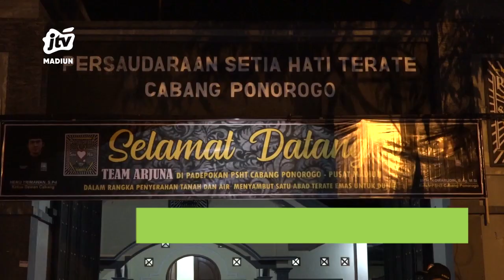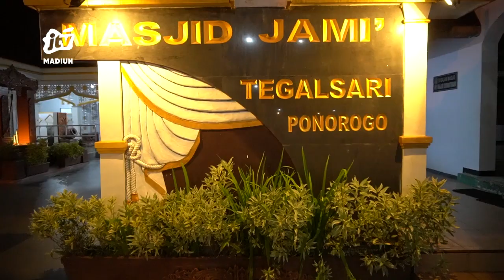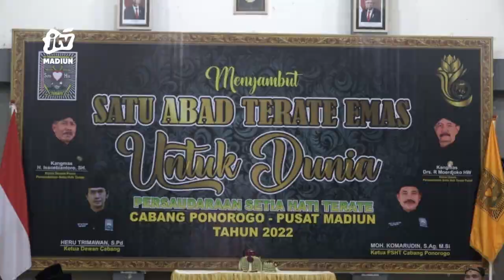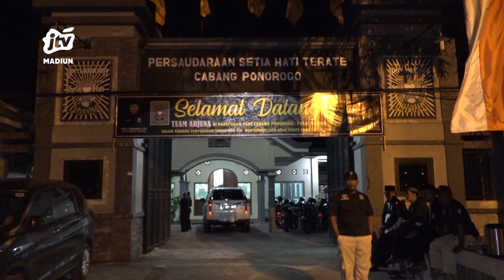PONOROGO - Sambut 1 Abad Terate Emas, PSHT Ponorogo Ambil Tanah Bathoro Katong Dan Air Tegalsari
Menjadi kebanggaan tersendiri dari seluruh warga persaudaraan setia hati terate (psht) pusat madiun dimanapun berada. Pasalnya pada tahun 2022  usia organisasi yang berdiri sejak tahun 1922 ini berusia satu abad. Salah satu yang terlihat di psht cabang ponorogo dalam peringatan menjelang 1 muharam tepat satu abad terate emas psht cabang ponorogo melaksanakan prosesi siti glagah sari atau  pengambilan tanah di makam bathoro katong dan banyu suci purwita sari  atau mengambil air di sumur masjid tegal sari.
Office : jl. Sarimulya no 47 Rejomulyo, Kartoharjo, Kota Madiun